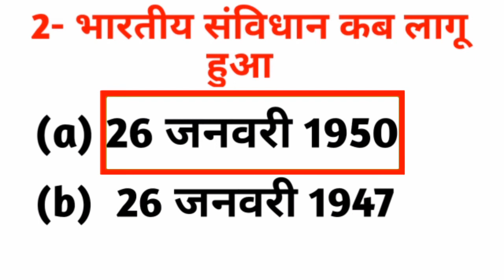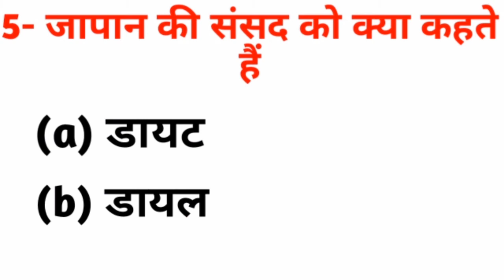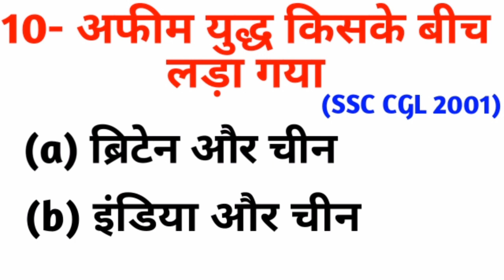Gk Most Important 10 Question // gk // gk question answer in hindi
Hello friends good morning and welcome to all my youtube channel Sji Coaching Classes.

Aaj hm bat krenge kuchh most important questions ke bare me.
question series 2021
important question
important question
important question for competitive exams